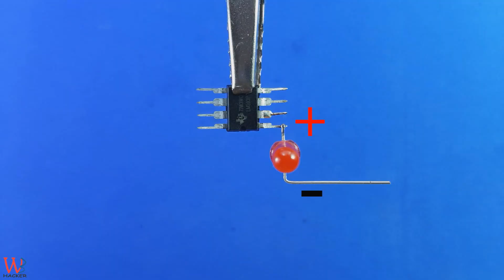Low Voltage Over Voltage Indication (By Zener Diode/LM393) [বাংলা]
Hi

.Titel Of Vedio.
Low Voltage Over Voltage Indication (By Zener Diode/LM393)

Through this channel I have tried to share with everyone the little electronics
I have knowledge here. I have taught you how to make electronics easy to work
with and how to make new things from electronics myself. Give me my channel to
the channel Like the video Like this please bless me so that I can be with you

Many times too much voltage and too little voltage can cause it to break down for
me to get into the battery or to eat our electronics. This circuit will let you
know when the voltage you set has reached above or below it. Thank you for
watching the video 100%.